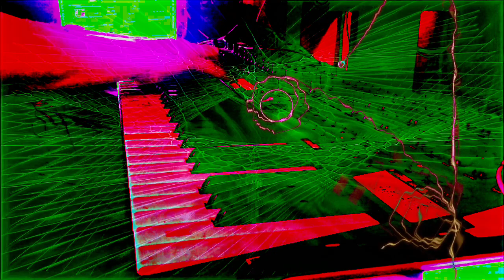Forms of sound made real from beyond all voids of nothingness - Structure without structure manifest